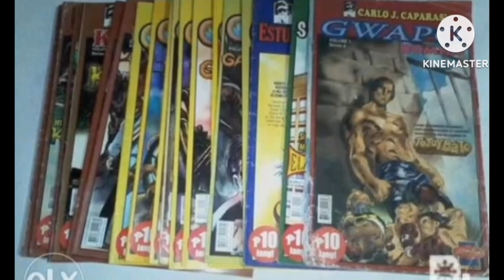Part 2 Mga Nobelang Likha ni Carlo J Caparas na nabigyang Buhay sa Telebisyon